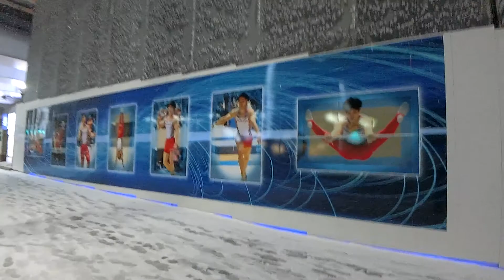【cat/Day1-1】【子猫の成長日記】I have been picked up 僕は拾われてきたんだって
I heard that Tokyo was a heavy snowflake in January. My husband also went home for the first time in two months, why?

東京は１月の大雪の日、僕は拾われてきたんだって。ご主人様も家に帰るのは、２か月ぶりだって、なんでだろう？